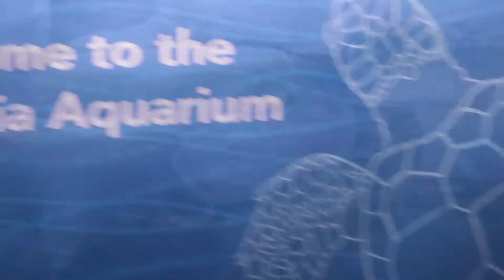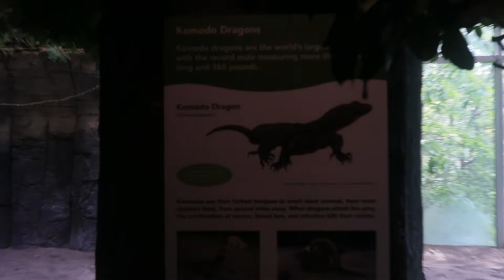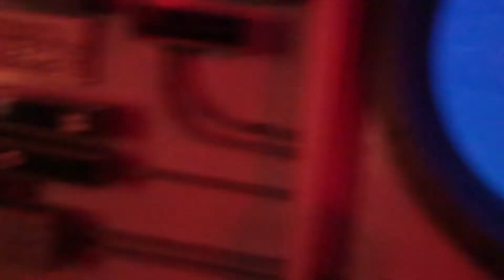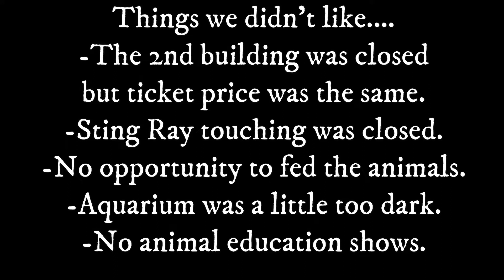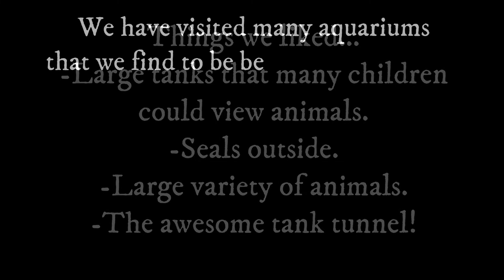Family of 10 Visits Virginia Aquarium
In this video we give an honest review of the Virginia Aquarium in Virginia Beach.  It is a small aquarium with a large variety of sea creatures.  Watch to learn more about the aquarium and what we liked and disliked about it.